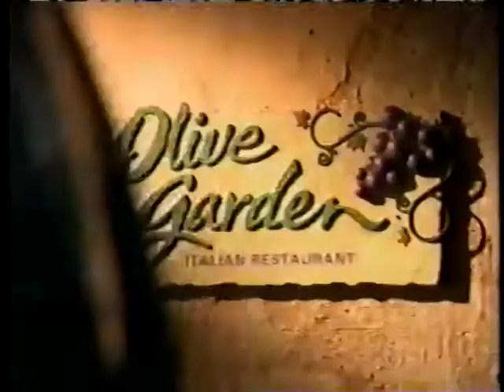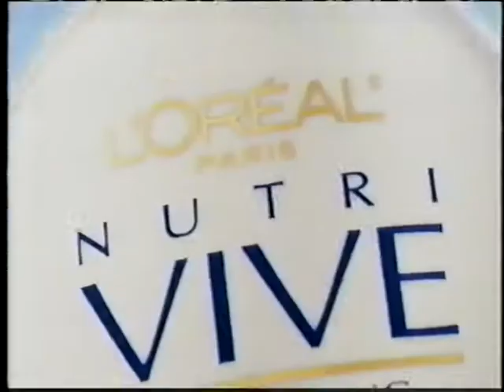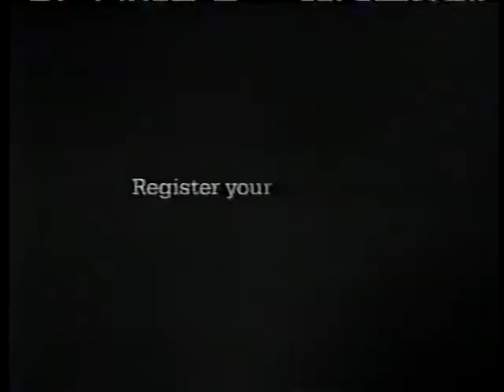6th block of ads from 2000 (VH1)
Like the last few, this comes from an episode of VH1's Rock Show, recorded late on a Friday night in the summer of 2000.

0:00 Honda Odyssey
0:30 VH1 Sexy Summer Weekend
1:06 Corona
1:36 "Disney's The Kid"
2:06 Monistat
2:21 Acura CL Type S
2:52 Olive Garden
3:07 L'Oreal Nutri Vive (Portia De Rossi)
3:22 Blockbuster
3:52 Register.com
4:22 Diet Dr. Pepper
4:38 Acuvue 2 (Sean Bean)
4:53 "Shaft"
5:08 Rock Show promo (Dave Grohl)
5:23 "Daydream Believers: The Monkees Story"
5:58 Frosted Mini Wheats
6:28 Keebler Chips Deluxe